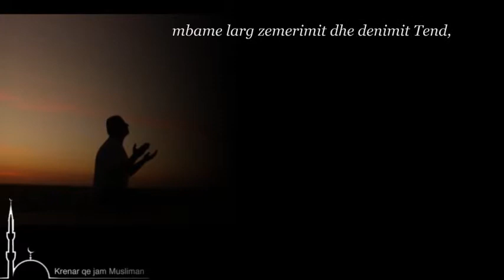Dua gjatë ditëve të muajit të Ramazanit (2)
O Allah ne kete dite afrome kenaqesise Tende, mbame larg zemerimit dhe denimit Tend, jepme rastin t'I recitoj ajetet e Tua, ne meshiren Tende, o me I Meshirshmi I meshiruesve!